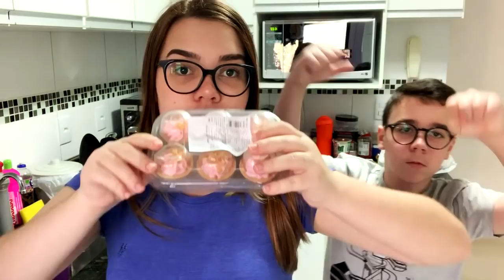24 HORAS COMENDO SÓ COMIDA DO ROBLOX NA VIDA REAL (ADOPT ME)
24 HORAS COMENDO SÓ COMIDA DO ROBLOX NA VIDA REAL (ADOPT ME)